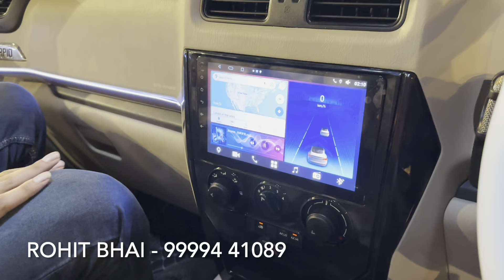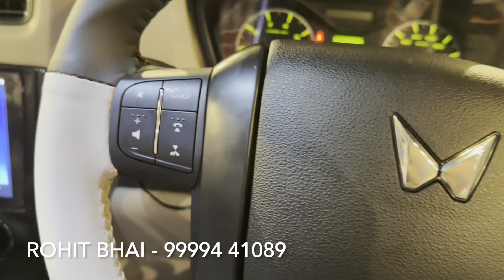Scorpio classic s modified✅Mahindra Genuine Scorpio Classic Accessories✅Scorpio classic modification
SHOP NAME 👇🏻👇🏻
Shop name - Riyansh Car Decoration
Shop Address - Arya Samai Road, Near Bikaner Sweets, Karol Bagh, New Delhi-110005

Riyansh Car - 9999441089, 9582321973